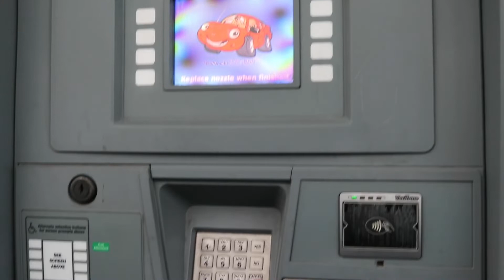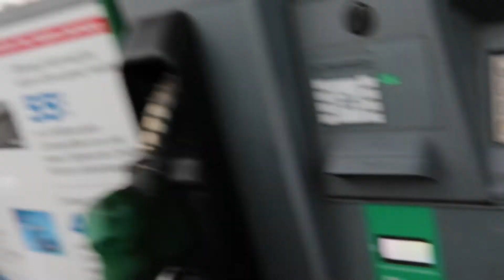Diverse Society Cars and Coffee 3-12-22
Little video on our Diverse Society cars and coffee held on 3-12-22. Good times with good people as always!

Diverse Society is a growing group of auto enthusiasts through central Washington. We keep things chill and enjoy being able to get together as much as we can. All members get voted in and we don't condone any stupidity or BS